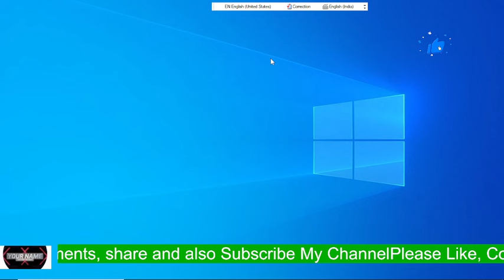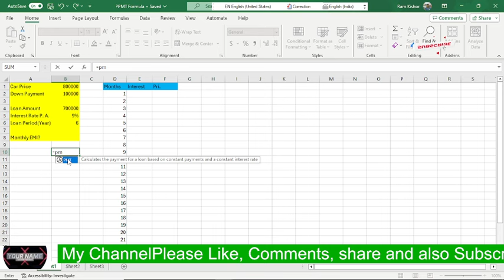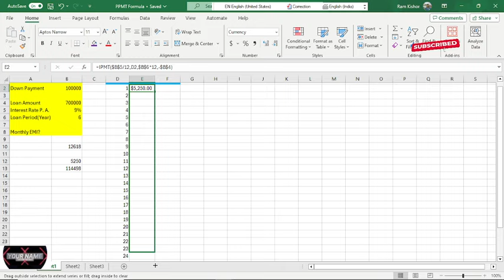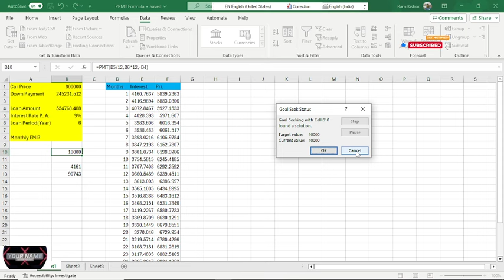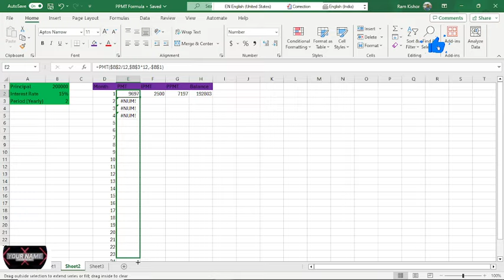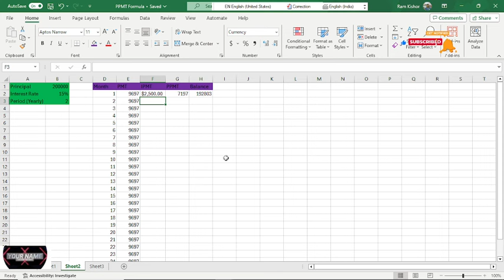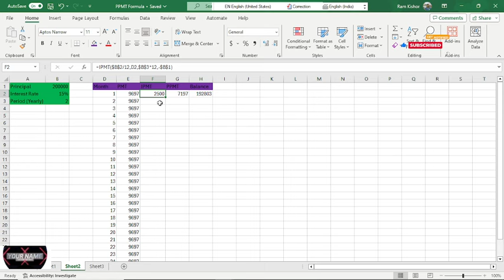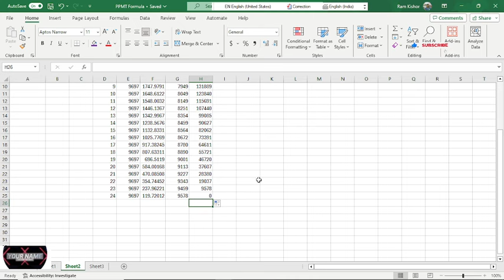Goal Seek & PPMT Function Formula in Excel in Hindi